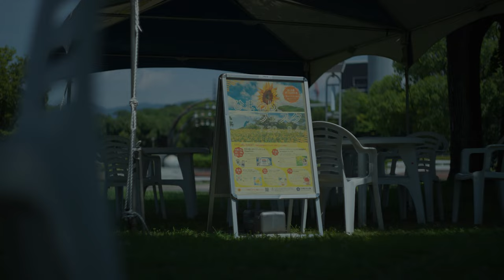万博記念公園 | ひまわりフェスタ2024 | SUNFLOWER Festival 2024 | α7SIII | Helios 44M-4 58mm F2 | DJI RS3 | ジンバル撮影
万博記念公園で開催されている「ひまわりフェスタ2024」に行ってきました。
2024年7月20日(土)〜8月4日(日)までの期間、公園内の「自然文化園 チューリップの花園」において20品種、約12000本のひまわりを楽しむことができるようです。
撮影に訪れたのは梅雨明け後の2024年7月23日(火)。朝から気温が高くとても蒸し暑い日で、開園時間の午前9時30分と同時に園内に入り撮影をスタートさせました。
太陽の塔を見ながら「自然文化園 チューリップの花園」へ。太陽の光を浴びながら時折風に揺られるひまわりはとても綺麗で、圧巻の一言でした。人気のひまわりスポットということもあり、平日ではありましたが多くの人が訪れており、ひまわりを撮影されていました。
今回撮影に使用したレンズは「Helios 44M-4 58mm F2」。望遠のズームレンズを使おうかと最後まで悩みましたが、今回はこのオールドレンズを使いました。マニュアルレンズということで、ピントの調整が難しく、ジンバルを使っての撮影には苦労しましたが、とても楽しく撮影をすることができました。機会があれば次回は望遠ズームレンズを使いたいなと考えています。

(撮影機材)
 ・Lens  :  Helios 44M-4 58mm F2
 ・Camera : SONY α7SIII
 ・Gimbal : DJI RS3
 ＊ Image stabilization : Standard
 ＊4K/60fps